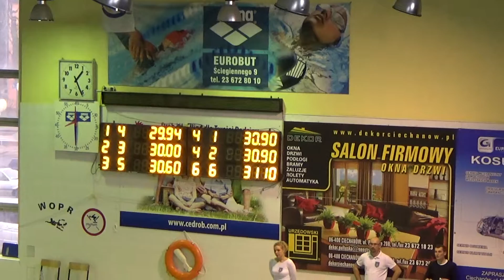Gabrysia Czarnowicz 50m dowolny 10 01 2015 Ciechanów